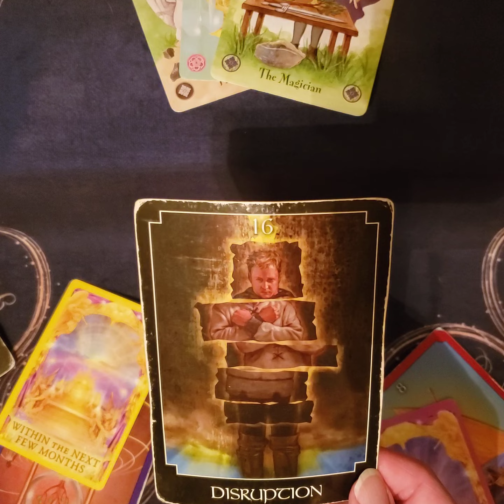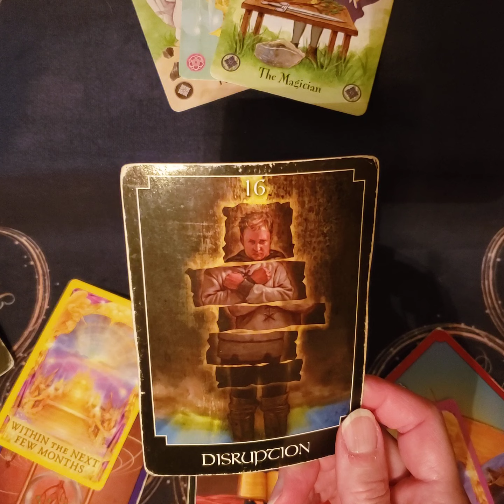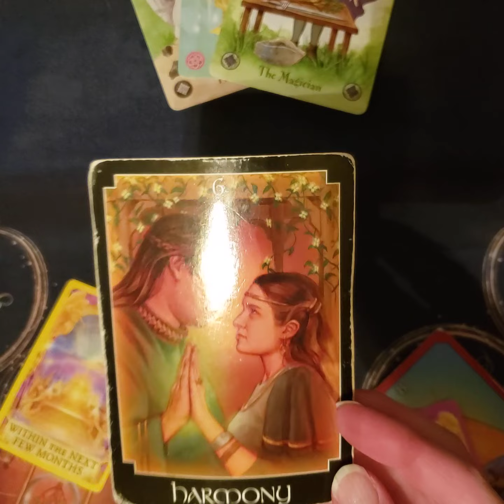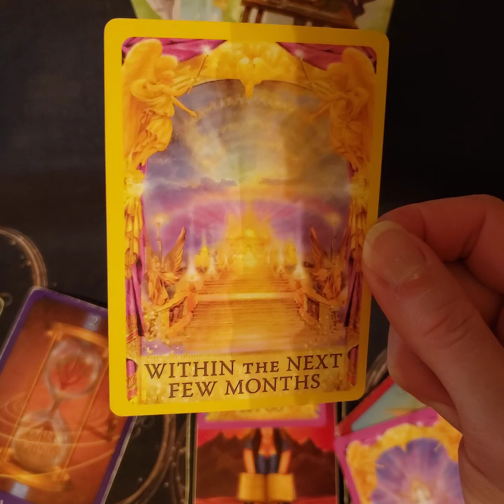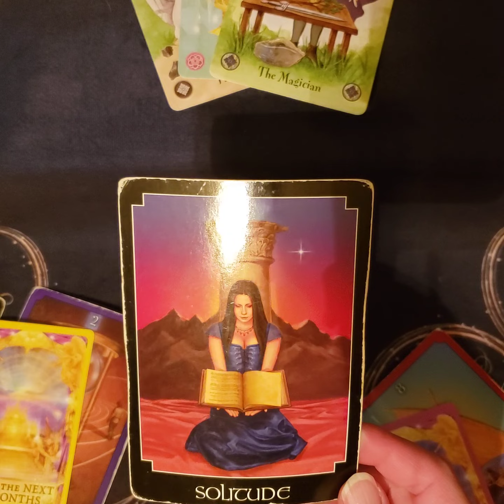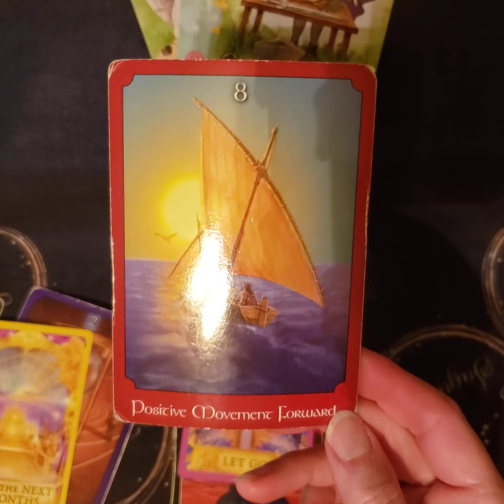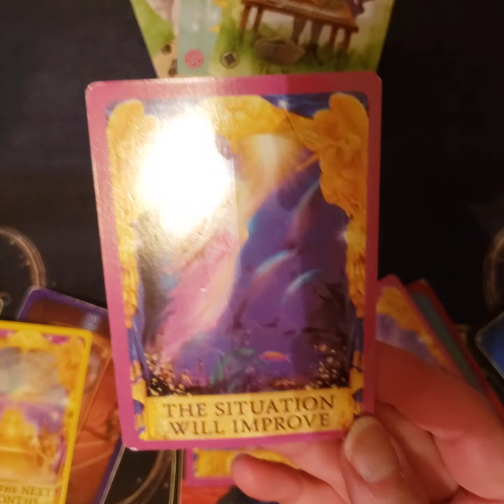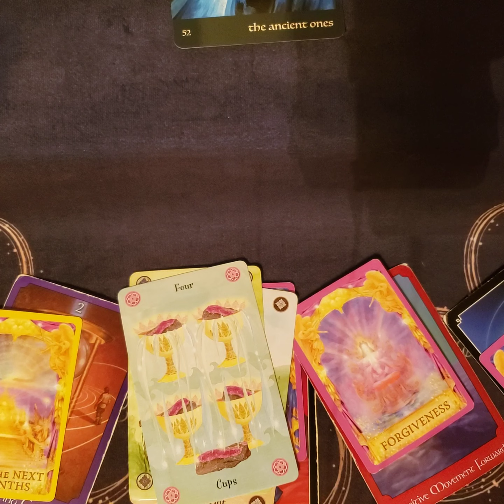CANCER ♋ 🦀 NOVEMBER 2022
CANCER - THE $HIT IS HITTING THE FAN!!!?